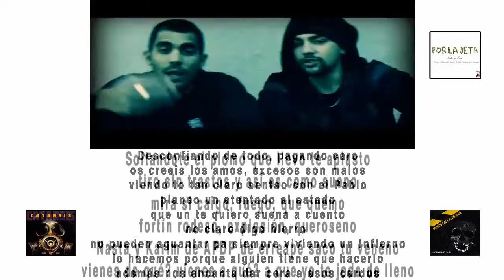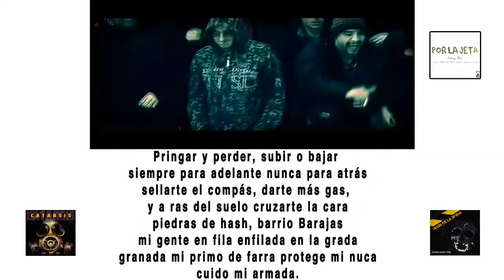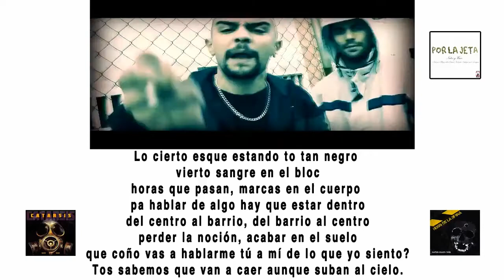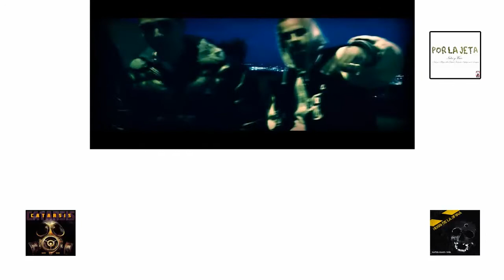NASTA Y KARIM DE VUELTA AL BARRIO LETRA +DESCARGA +VIDEOCLIP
TrackList:

01.Intro [Producido por Frang]
02.Ratas [Producido por Charlito]
03.Lanzamos la grada (con Charlito de Hijos Bastardos) [Producido por Charlito]
04.La pasion que quema (con B-Man) [Producido por Saka]
05.Hay que luchar [Producido por Lasio]
06.De paname a madrid (con Aketo) [Producido por T Maxx]
07.Interludio [Producido por Saka]
08.Underground clandestino (con Aslam) [Producido por Chaman]
09.De vuelta al barrio (con Karim de apdp) [Producido por Frang]
10.Bajo el cielo (con Razz la Calle) [Producido por 2ego]
11.Esperanzas (con Bako) [Producido por Frang]
12.Calima [Producido por Chaman]
13.Este es nuestro hip hop (con La Chacal Clik) [Producido por Expediente]
14.Interludio (con Javierpetaka) [Producido por Expediente]
15.Outro (con Yasin) [Producido por Frang]
16.Bonus track (con The louk) [Producido por Lasio]